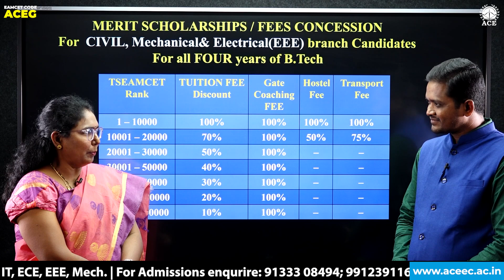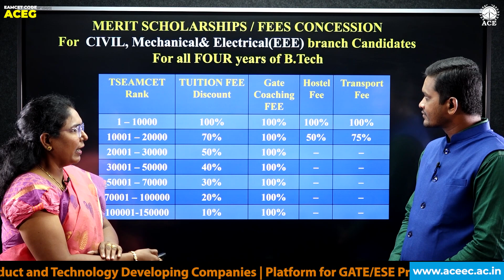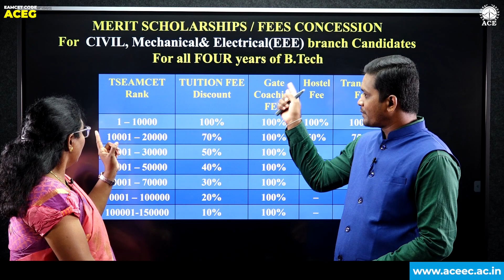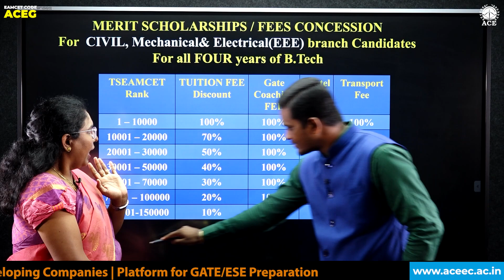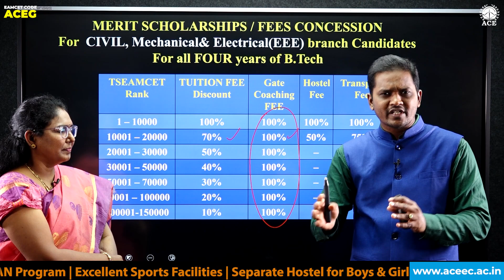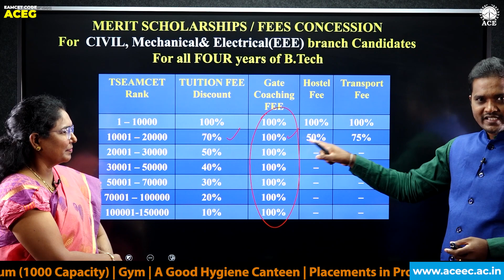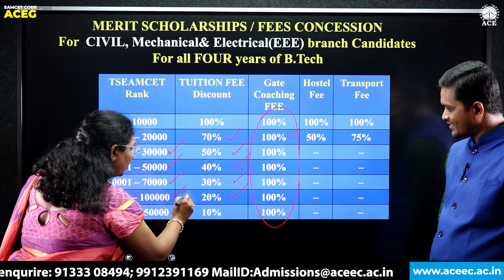Encouraging Scholarships for Civil, Mechanical, EEE students TS EAMCET 23 - ACE Engg. College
MERIT SCHOLARSHIPS / FEES CONCESSION For  CIVIL, Electrical(EEE) & Mechanical branch Candidates For all FOUR years of B.Tech